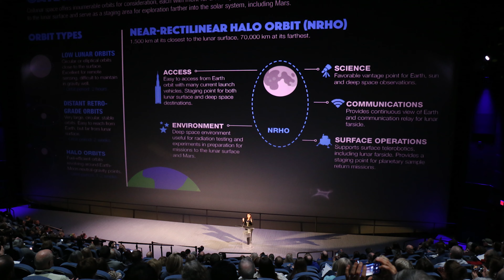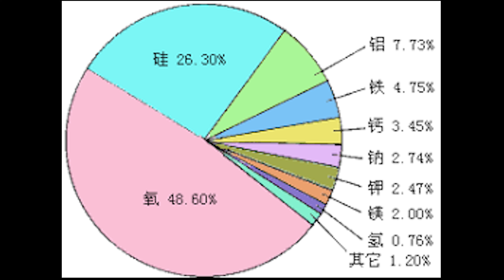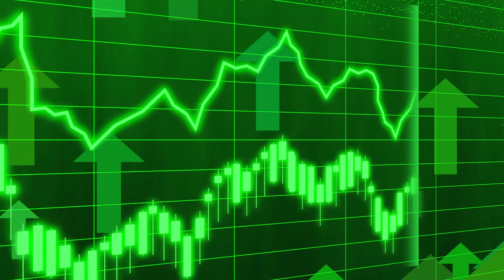探月工程有什么意义吗？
你想过为什么科学家们要一直探索月球吗？探月工程有什么用？月球背面到底有什么？你认为在未来2030年将人类送往月球旅行可能实现吗？在下方留言讨论！